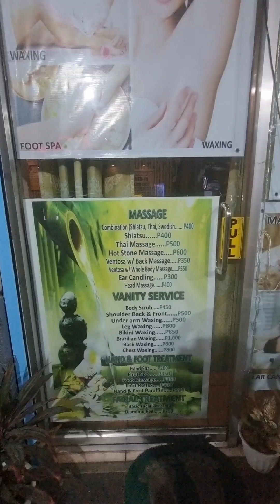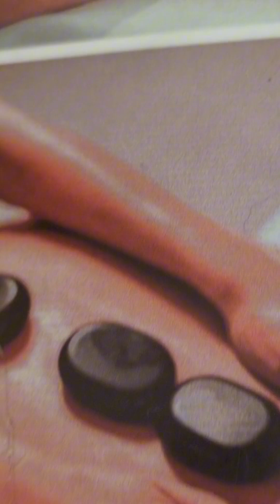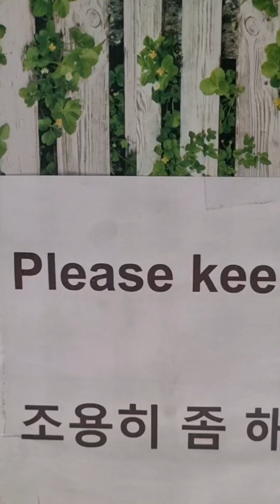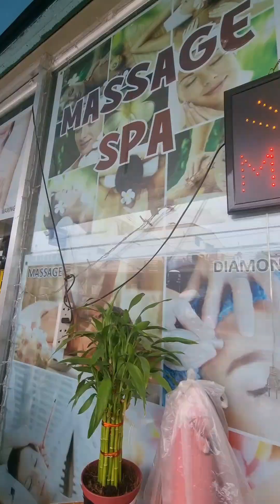Relaxation Ba hanap nyo Punta na Sa 7Stone massage And Spa /ma relax kayo at tangal pa sakit katawan